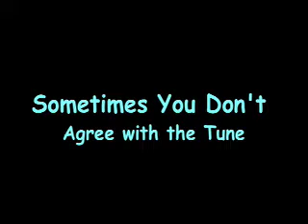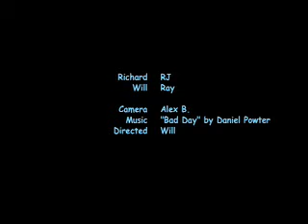RJ & Ray-Music Troubles (Bad Day)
RJ and Ray take a new interest in music.